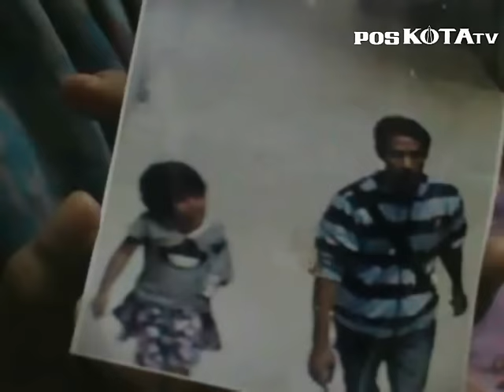Diculik, Bocah Perempuan Ini Kenalan Dengan Om dan Tante